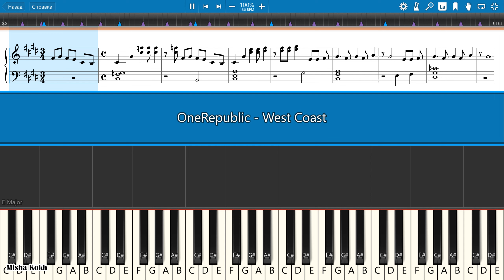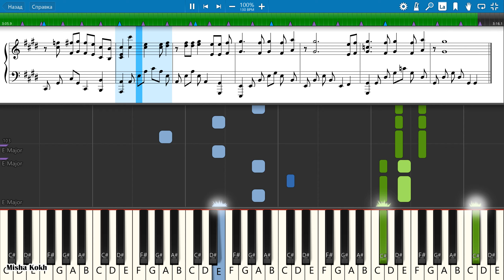OneRepublic - West Coast [Piano Tutorial | Sheets | MIDI] Synthesia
How To Play OneRepublic - West Coast [Piano Tutorial | Sheets | MIDI] Synthesia